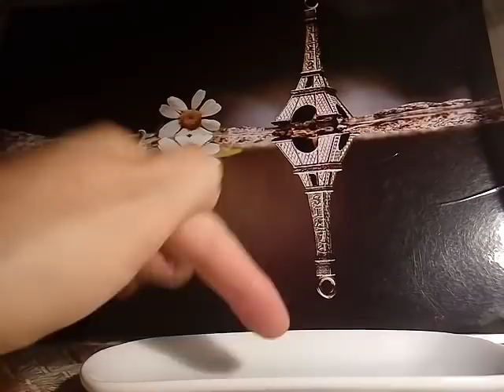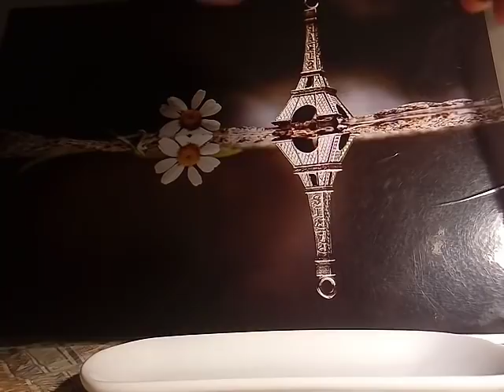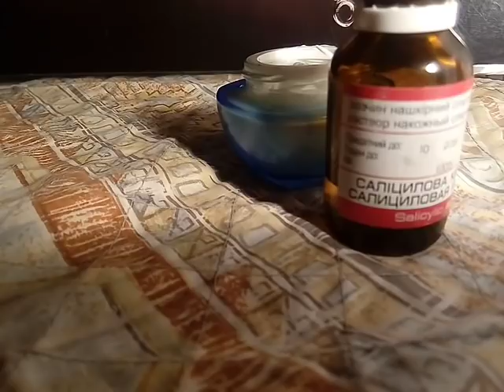СУПЕР КРЕМ ОТБЕЛИВАЕТ И ВЫРАВНИВАЕТ ТОН КОЖИ (ДНЕВНОЙ) 19.08.2017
ПЬЮ СОДУ 4 года . СОДА - БОЖИЙ ПЕПЕЛ . Как я пью СОДУ)